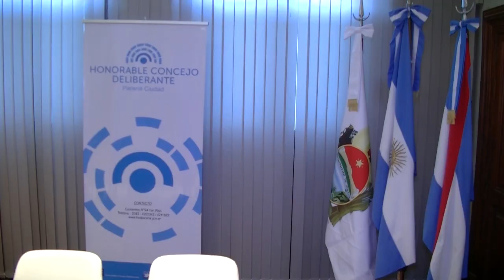PROGRAMA DE CAPACITACIÓN A CONCEJALES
Las presidenta del Concejo Deliberante de Paraná, Andrea Zoff, recibió este jueves a su par de Cerrito, Vanina Grinóvero. Durante el encuentro abordaron una agenda de trabajo que incluyó el impulso de acciones en conjunto, entre ellas la continuidad del Programa de Capacitación a Concejales.